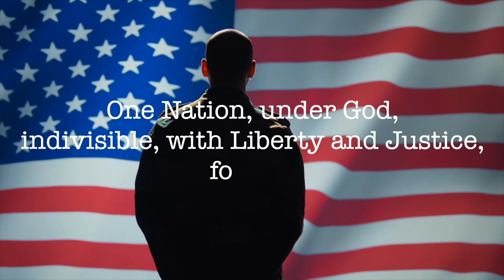WLW Daily Newscast Monday October 28, 2024